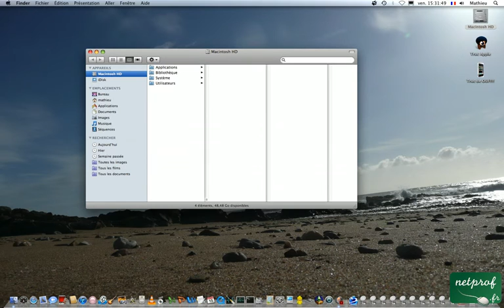Faire des ralentis